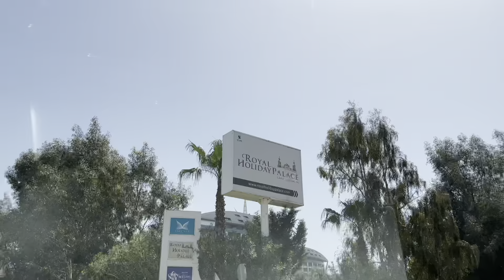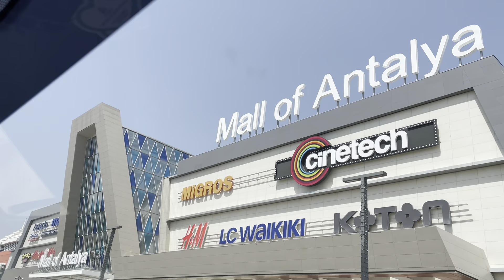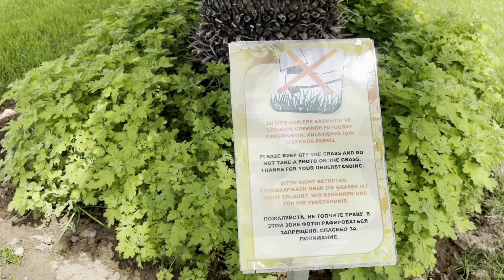Royal Holiday Palace Hotel (Room 1319) 24.04.22-01.05.22 Antalya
Antalya Türkei 🏖🌴🇹🇷